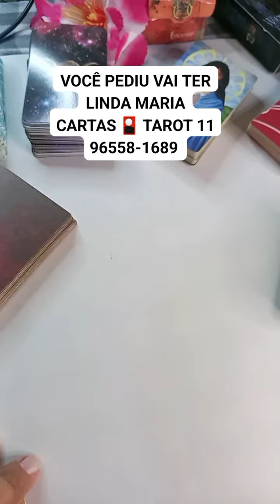VOCÊ LINDA MARIA CARTAS TAROT 11965581689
😊LINDA MARIA CARTAS 🎴 TAROT 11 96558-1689 JÁ ESTÁ DISPONÍVEL PACOTES DE FEVEREIRO.

1_ UM TRABALHO ⚒ VOCÊ GANHAR UMA CONSULTAR CONPLETA, SIMPATIA, SIGNIFICADO DE SONHOS,UMA PERGUNTAR COM TAROT.

DEUS ABENÇOE..
BOM DIA UMA MARAVILHOSA ABENÇOADA QUARTA FEIRA PARA TODOS VOCÊS 🥰🙏FELIZ ❤️ 2024

😘🙏TEM PROMOÇÃOES,BRINDES, DESCONTOS ATÉ FINAL DO MÊS.FEVEREIRO ESCOLHA SEU PACOTES. 1_2_3_4

2_😘🙏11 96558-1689 PACOTE CONSULTAR  VOCÊ GANHAR SIMPATIA VIDA AMOROSA OU DA PROSPERIDADE SIGNIFICADO DE SONHOS,UMA PERGUNTAR COM TAROT

 3_ PACOTE UMA PERGUNTAR DE 35,00 NO PIX 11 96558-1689 OU DEPÓSITO 🥰🙏🌈 VOCÊ GANHAR UMA SIMPATIA VIDA AMOROSA OU VIDA PROSPERIDADE, E MAIS UMA PERGUNTAR. SIGNIFICADO DE SONHOS

4_ PACOTE SIMPATIA,SIGNIFICADO DE SONHOS E UMA PERGUNTAR.